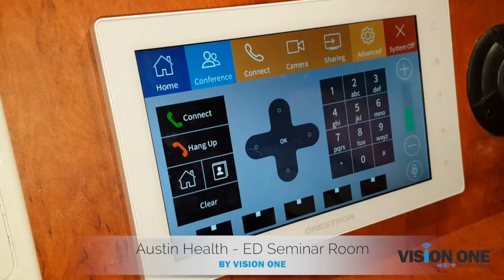Vision One Case Study: Austin Health - ED Seminar Room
The team at Vision One was recently commissioned to upgrade the ED Seminar Room at Austin Health in Heidelberg.

Installation works began with the mounting of 2 x Samsung 55″ LED Full HD commercial grade panels to the south east wall of the room. The panels were installed side by side for optimum viewing in their primarily use as a video conference solution.

Vision One technicians re-located an existing projector to the east wall and an installation of a new Grandview 100″motorised screen was mounted to the ceiling in order to lower over the front of the dual-panels when in use.

A custom timber presentation lectern was installed for presentation and room addressing. The lectern included a gooseneck microphone, reading light, and provided appropriate housing for all installed audio visual equipment. A Crestron automation system touch pad controller was fitted on the surface of the presentation for ease of control.

The team installed a Cisco SX20 video conference system, with ceiling microphone, and full HD camera that was mounted between the two LED panels on the wall. Additionally 6 x flush mounted in-ceiling speakers were evenly distributed throughout the ceiling space to provide a diverse spread of sound.